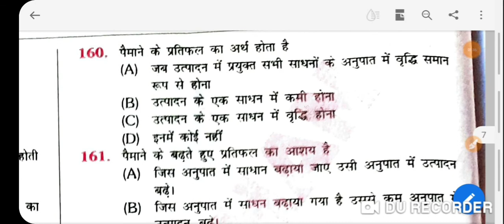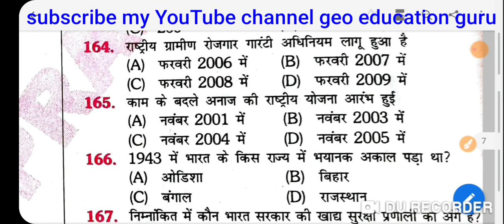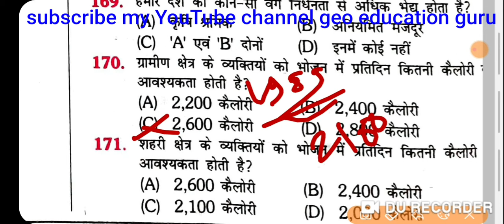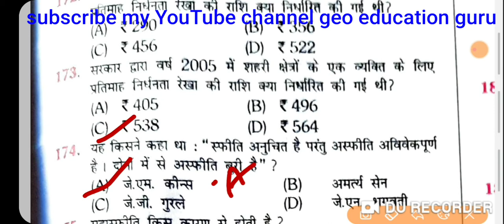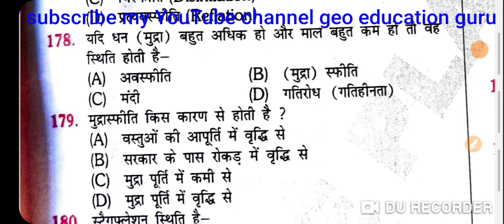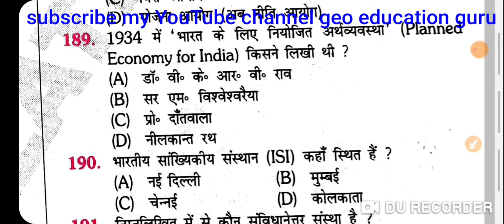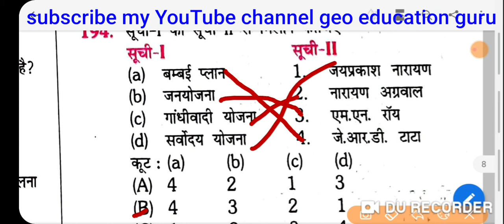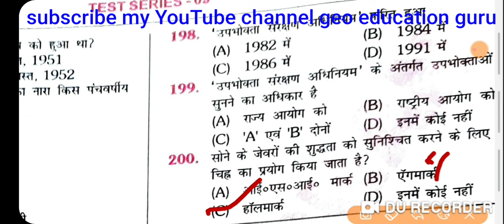Bihar stet ||re-exam 2020||Economics test series part 7 by Nitu Kumari Singh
es video me Economy ke important questions karaya gaya hai. jo bihar stet Examinations ke liye important hai.